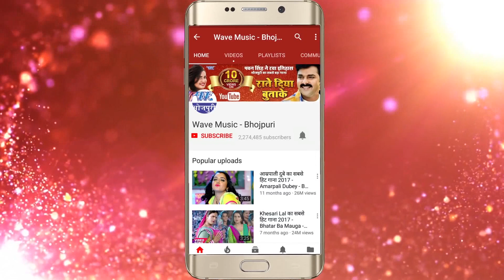भोजपुरी का सबसे हिट होली - Holiya Me Kati Sangh Me Chani - Holi Me Dal Dihale Raja Ji - Vijay Kumar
Album :- Holi Me Dal Dihale Raja Ji
Song :- Holiya Me Kati Sang Me Chani
Singer :- Vijay Kumar
Lyrics :- Ganga Sagar Mishra

Hungama ♫